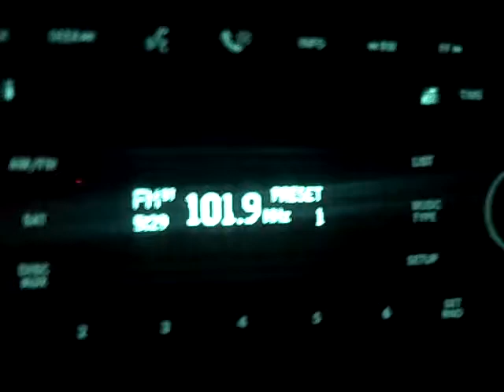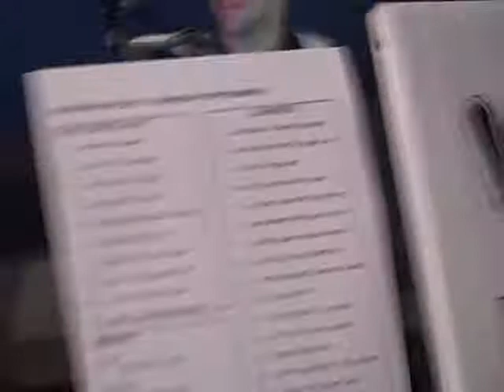2nd To Last Day Of 101.9 Kiss FM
101.9 Kiss FM will sign off for the final time, Friday September 10th at noon!  We will return Monday September 13th at 7AM, as the ALL NEW 101.7 KISS FM!

Here is a video of the morning crew getting ready for their second to last broadcast on 101.9!